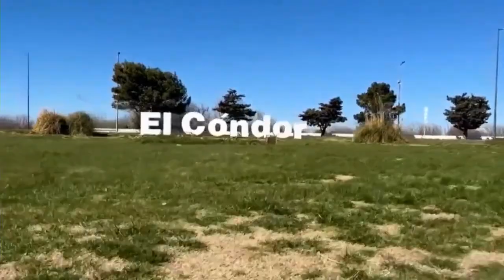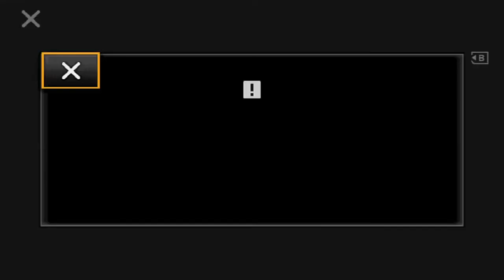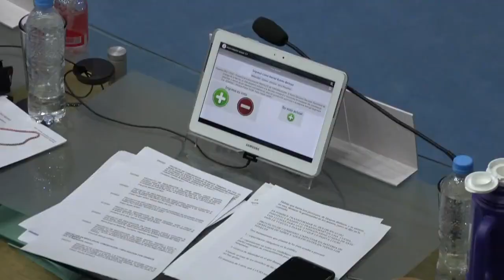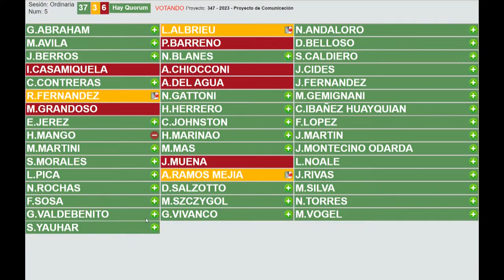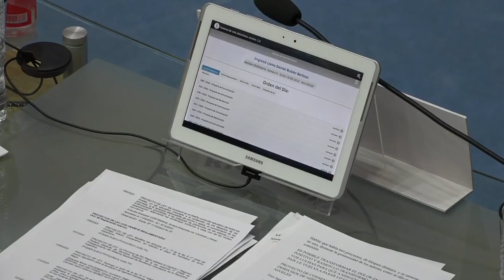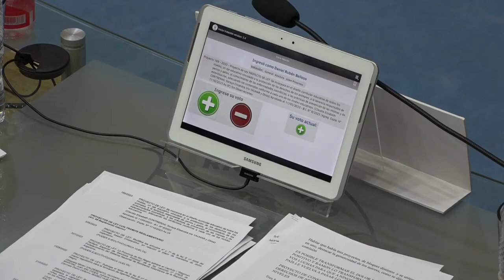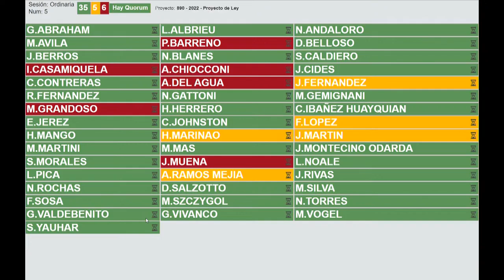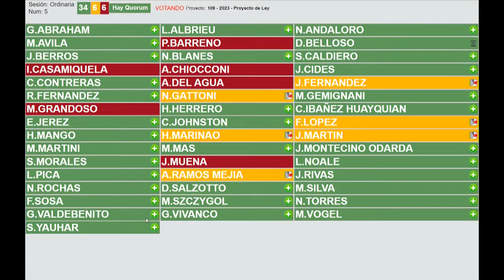Cuarta Sesión Legislatura de Río Negro